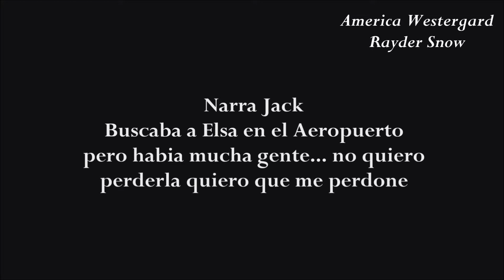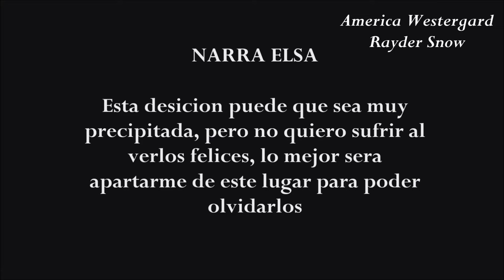Volverte a enamorar cap 3 Con Mariana Frost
Perdon la tardanza pero he estado en examenes y tenia poco tiempo, aun sigo en examenes pero pude terminar este cap

America Westergard Rayder Snow
paginas oficiales